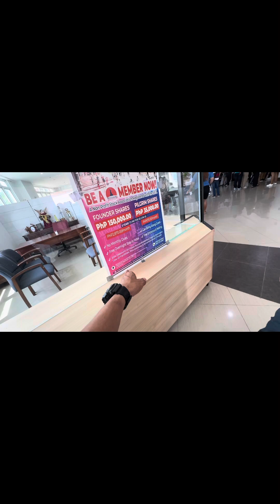Day off! @ Monte Maria Batangas City